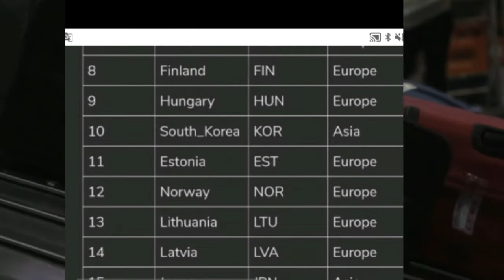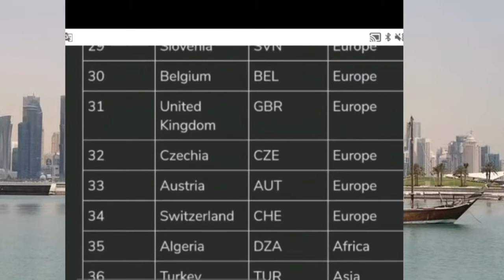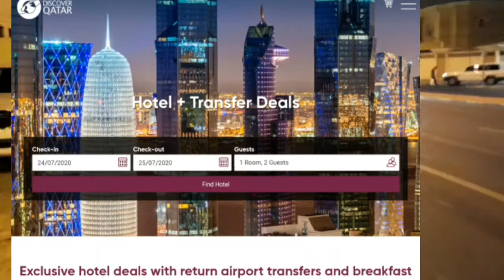কাতারে ফিরতে হলে বাংলাদেশ থেকে যা করতে হবে।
কাতার স্বাস্থ্য মন্ত্রণালয় বিশ্বে কম ঝুঁকিপূর্ণ ৪০টি দেশের তালিকা প্রকাশ করে জানিয়েছে, ১ আগষ্ট থেকে এসব দেশের নাগরিকরা স্বল্প কাতার প্রবেশ করতে পারবেন। তবে এসব দেশ থেকে কাতারে এলে বিমানবন্দরে করোনা টেস্ট করা হবে এবং ১০টি শর্ত মেনে চলার শপথনামায় স্বাক্ষর করে এক সপ্তাহের হোম কোয়ারেন্টিনে থাকতে হবে।
সেক্ষেত্রে হোটেল কোয়ারেন্টিনের কোনো প্রয়োজন নেই।
আগামী ১ আগস্ট থেকে কভিড-১৯ সংক্রমণে স্বল্প ঝুঁকির দেশগুলোতে থাকা নাগরিক ও প্রবাসী বাসিন্দাদের জন্য সীমান্ত উন্মুক্ত করছে কাতার। ওইদিন থেকে বিদেশী কর্মী ও পারিবারিক ভিসার অভিবাসীসহ যাদের ভিসা আছে এমন যেকোনো ব্যক্তি কাতারে প্রবেশ করতে পারবেন। তবে কাতার স্বাস্থ্য মন্ত্রণালয়ের করা স্বল্প ঝুঁকির দেশের তালিকায় না থাকায় প্রবেশের পর বাংলাদেশীদের এক সপ্তাহ থাকতে হবে হোটেলে।
সম্প্রতি কাতারের যোগাযোগ কর্তৃপক্ষ ও কাতার স্বাস্থ্য মন্ত্রণালয় বিদেশীদের কাতার আসাসংক্রান্ত একটি বিজ্ঞপ্তি প্রকাশ করে। এতে দেশ ও ক্যাটাগরিভেদে বিদেশীদের ফেরার ক্ষেত্রে আলাদা প্রক্রিয়া ও নিয়ম নির্ধারণ করেছে কাতার স্বাস্থ্য মন্ত্রণালয় ও সিভিল এভিয়েশন কর্তৃপক্ষ। সেখানে কভিড-১৯-এর স্বল্প ঝুঁকিতে থাকা ৪০টি দেশের তালিকা দেয়া হয়েছে। ওই ৪০টি দেশ থেকে যাওয়া যাত্রীদের বিমানবন্দরে কভিড-১৯ পরীক্ষা করে নেগেটিভ ফল পাওয়ার পরিপ্রেক্ষিতে সাতদিনের জন্য হোম কোয়ারেন্টিনে পাঠানো হবে।
অন্যদিকে স্বল্পঝুঁকির তালিকার বাইরে থাকা দেশগুলো থেকে যারা কাতারে ফিরতে চাইবেন, তাদের প্রথমে কাতার কর্তৃপক্ষের নির্ধারিত ওয়েবসাইট কাতার পোর্টালে কাতারে ফেরার জন্য যথাযথ কর্তৃপক্ষের কাছে আবেদন করতে হবে। এতে অনুমতি মিললে কাতারে আসার পর তাকে নির্ধারিত হোটেলে এক সপ্তাহের কোয়ারেন্টিনে থাকতে হবে। ওই ব্যক্তি যদি কর্মী ভিসাধারী হন, তবে তার কোয়ারেন্টিনের খরচসংশ্লিষ্ট কোম্পানিকে বহন করতে হবে। তবে বিদেশী কর্মীদের ফেরার অনুমতি দেয়ার বেলায় সরকারি ও আধাসরকারি খাতে কর্মরত কর্মীদের চাহিদা ও কাতারের স্বাস্থ্য পরিস্থিতির বিষয়টি বিবেচনায় রাখা হবে।এ প্রসঙ্গে কাতারের বাংলাদেশ দূতাবাসের শ্রম উইংয়ের প্রথম সচিব মোহাম্মদ রবিউল ইসলাম বলেন, কাতারে কর্মী হিসেবে কাজ করতেন, কিন্তু ছুটিতে গিয়ে আটকা পড়েছেন এমন বাংলাদেশীরা আগামী ১ আগস্টের পর থেকে ফিরতে পারবেন। তবে এজন্য আগে নিজ নিজ কর্মস্থলে তাদের যোগাযোগ করতে হবে। সেখান থেকে অনুমতি পাওয়া সাপেক্ষে তারা কাতারে ফিরতে পারবেন।
বিজ্ঞপ্তিতে বলা হয়, পারিবারিক ভিসায় যারা কাতারে থাকেন, তাদের মধ্যে যারা কভিডের স্বল্পঝুঁকির তালিকার বাইরের দেশ থেকে কাতারে ফিরবেন তাদের ফেরার পর নিজ খরচে এক সপ্তাহের জন্য হোটেল কোয়ারেন্টিনে থাকতে হবে। এক সপ্তাহ পার হওয়ার পর তাদের করোনার পরীক্ষা করা হবে।করোনার ফল নেগেটিভ হলে বাসায় আরো এক সপ্তাহের জন্য হোম কোয়ারেন্টিনে থাকতে হবে। আর পজিটিভ হলে কর্তৃপক্ষের তত্ত্বাবধানে আইসোলেশনে যেতে হবে। কোন কোন হোটেলে প্রথম সপ্তাহের কোয়ারেন্টিনে থাকতে হবে, এরই মধ্যে সেগুলোর তালিকা ডিসকভার কাতার ওয়েবসাইটে প্রকাশ করা হয়েছে।তবে কিছু ব্যক্তির ক্ষেত্রে এই এক সপ্তাহের জন্য হোটেল কোয়ারেন্টিনের পরিবর্তে এক সপ্তাহের হোম কোয়ারেন্টিন প্রযোজ্য হবে। তাদের মধ্যে রয়েছেন ৫৫ বছরের বেশি বয়সী ব্যক্তি, হার্টের সমস্যা রয়েছে এমন ব্যক্তি, ক্যান্সার চিকিৎসাধীন ব্যক্তি, অন্তঃসত্ত্বা নারী, পাঁচ বছরের কম বয়সী শিশু ও মা, লিভার ও কিডনি জটিলতায় আক্রান্ত ব্যক্তি, প্রতিবন্ধী শিশু ও শিশুর মা, উচ্চ রক্তচাপ, ডায়াবেটিসসহ নানা রোগে অসুস্থ ব্যক্তি।